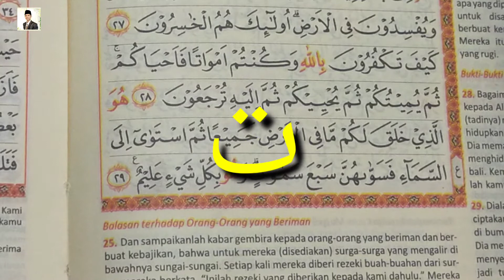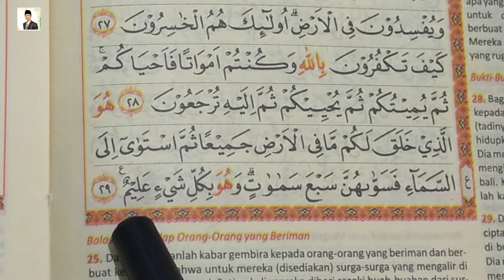CARA BERHENTI PADA HURUF TA' ( ت ) - AL-BAQARAH 29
Vidio ini berisi penjelasan bagaimana cara berhenti pada huruf ta' ( ت )۔ Simak dengan seksama, semoga bermanfaat.

Tahsinal-quran
Tadarusal-quran